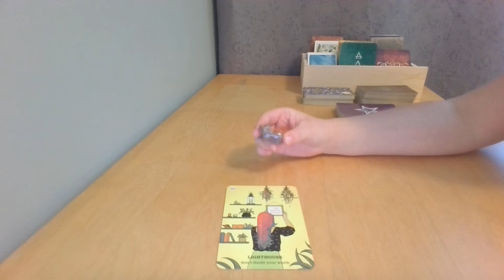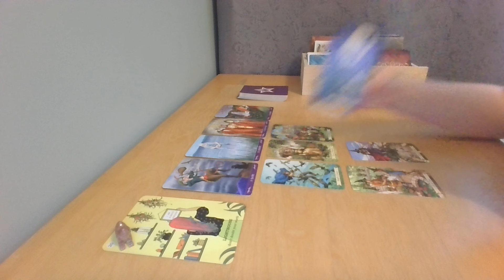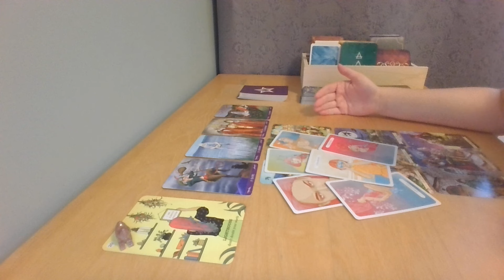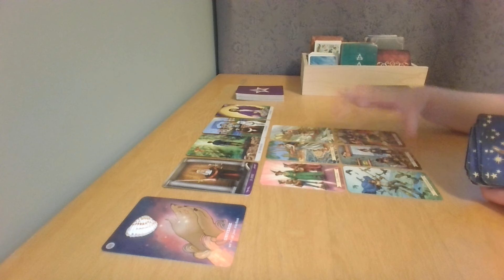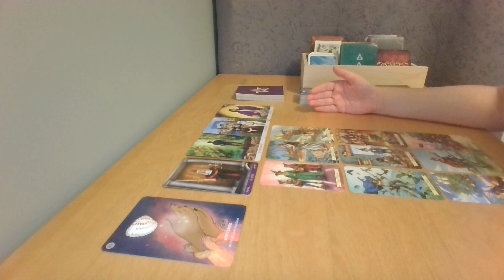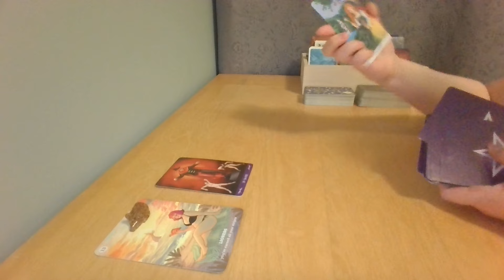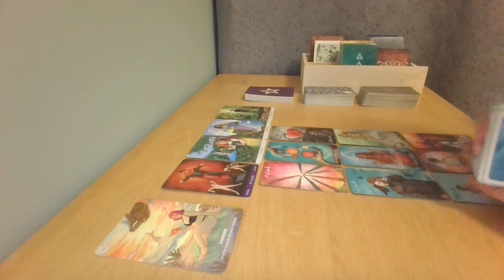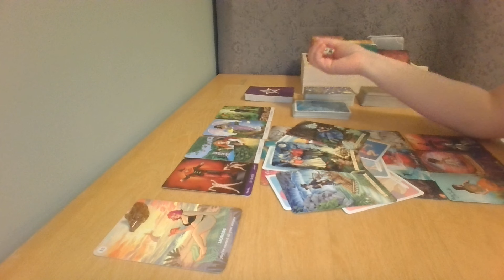*WAŻNA WIADOMOŚĆ* dla Ciebie 🍀 Tarot WYBIERZ KARTĘ✨ Horoskop✨Bezterminowo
🎬Wstęp: 0:00
🐈Tarot Grupa 1 (kot): 0:44
🐚Tarot Grupa 2 (muszelka): 15:57
🐁Tarot Grupa 3 (mysz): 30:35

Z ponad 13 tysiącami subskrybentów na moim kanale YouTube pracuję z podświadomością nad uwalnianiem traum bazując na metodach takich jak praca z wewnętrznym dzieckiem, ustawienia systemowe, uzdrawianie matczynej rany czy medytacje. Moja praca obejmuje również indywidualne czytania tarota.

Karty których używam:
Believe in your own magic -  Amanda Lovelace & Janaina Medeiros